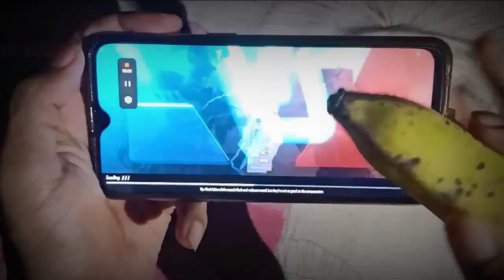[PUBG MOBILE] Crazy BANANA Handcam Gameplay ! It's Challenge To Every YouTuber From Mr.jha yt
youtubegaming youtube gaming # youtuber gamer youtubechannel ps # youtubers sub youtubegamer ragaltos youtubevideos soul pubgmobile gaming youtuberchallange youtubeindia youtubecommunity challange.

Channel Content : This channel is all about tips and tricks update solo , duo , squad vs squad in pung mobile and other trending games with hindi commentary and with every week with a special montage and also with a short movie in every a special day,so people can enjoy ace & conqueror league gameplay content in hindi commentary.
During special days and holidays we will be always there for entertaining you.
Peace out.